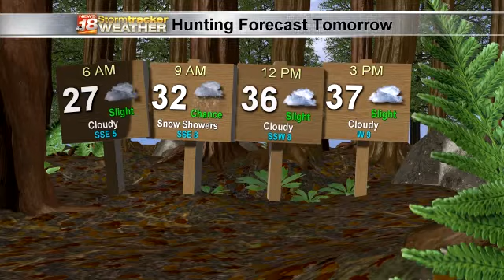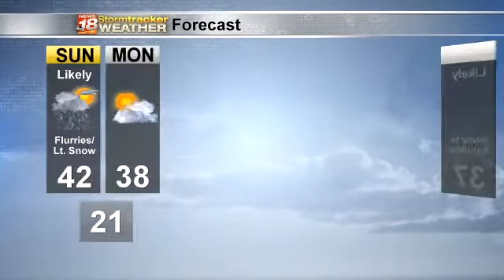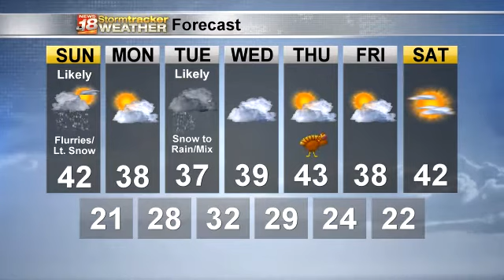Jess' Weekend Forecast - 11/21/2020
Light snow is likely early Sunday.